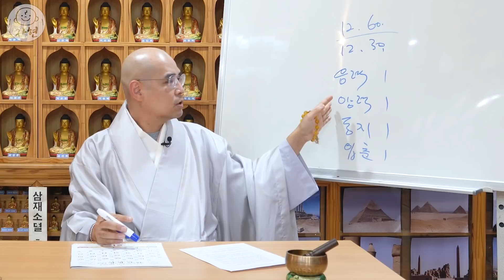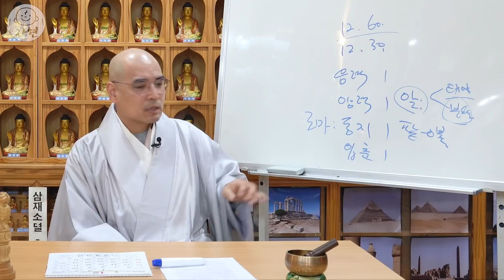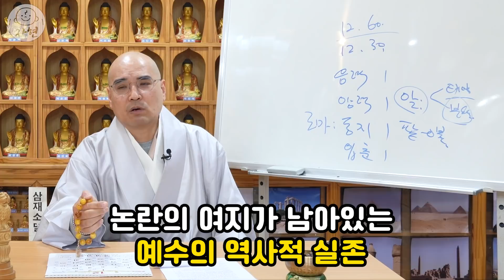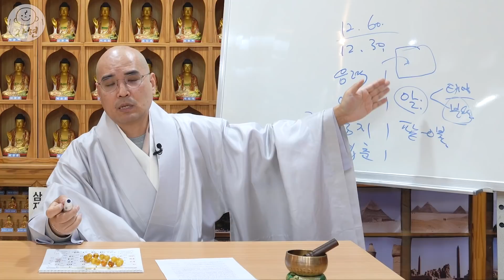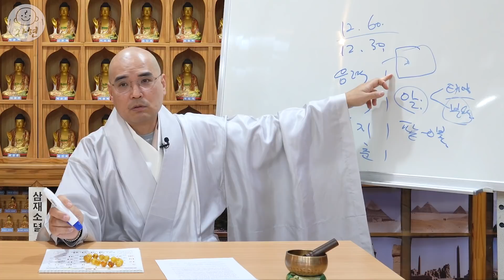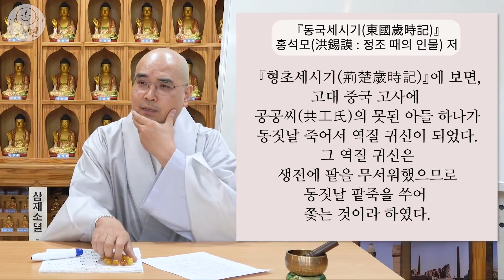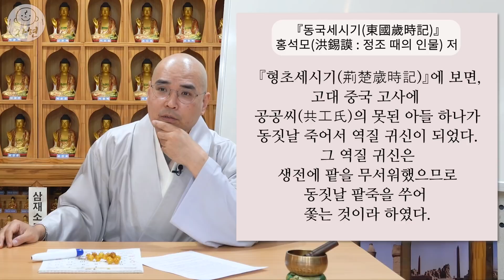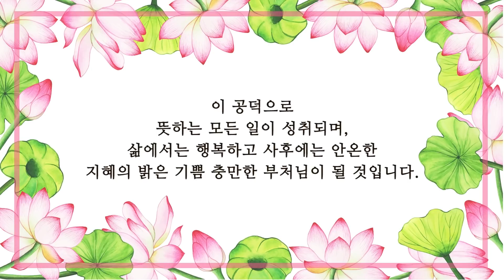동지와 크리스마스의 비밀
* 1만원 이상 후원자는 매월 초하루에 영평선원에서 축원해 드립니다.

동참 방법: CMS 후원계좌에 후원자 이름으로 입금
* 네이버 밴드 쏘댕기기: band.us/@kumarajiva